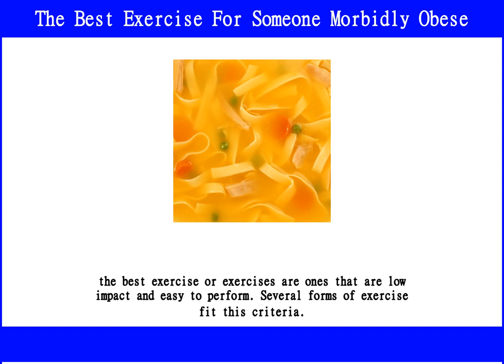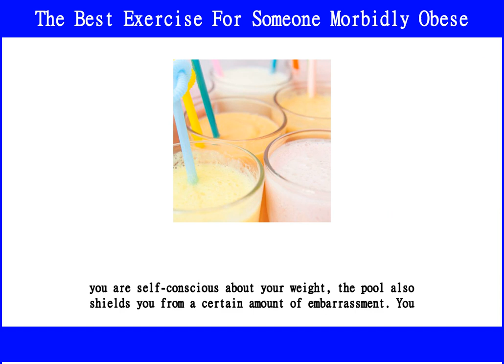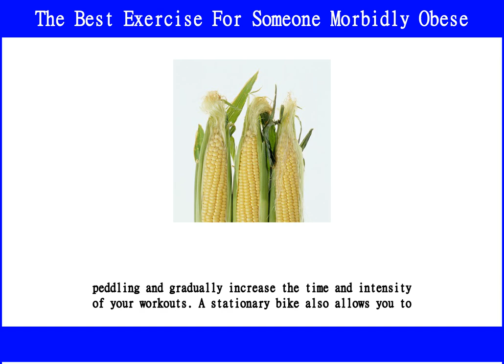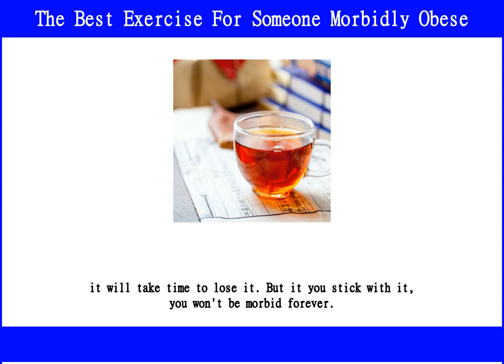The Best Exercise For Someone Morbidly Obese